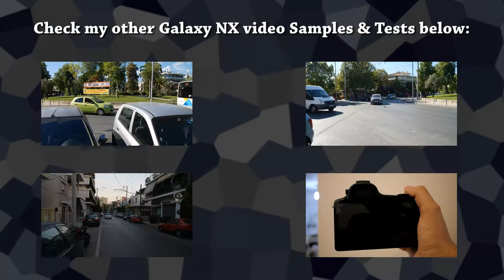Ultimate ISO Test for Samsung Galaxy NX Camera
A complete ISO Range Video Recording Test of the brand new Samsung Galaxy NX Camera, the first interchangeable lens android camera. The test was conducted at late evening / early night (after 21.00) so you can check a real-life example of the capabilities of this camera at shooting in low light conditions.